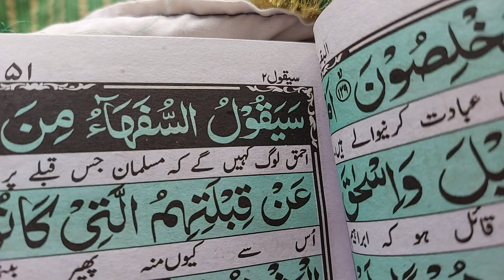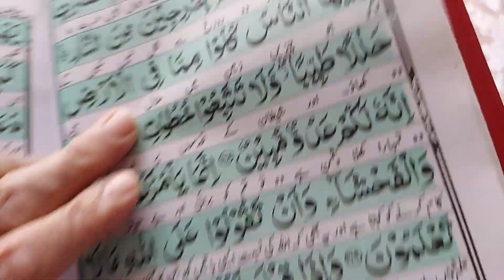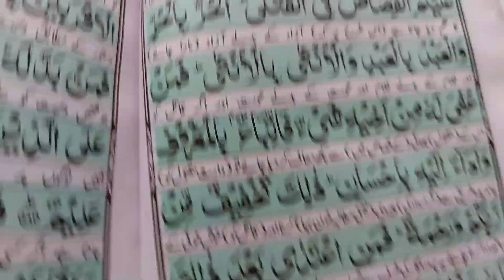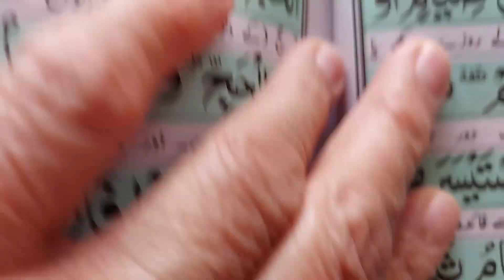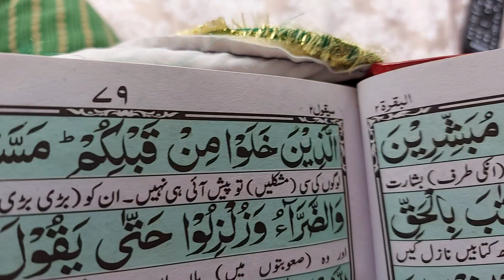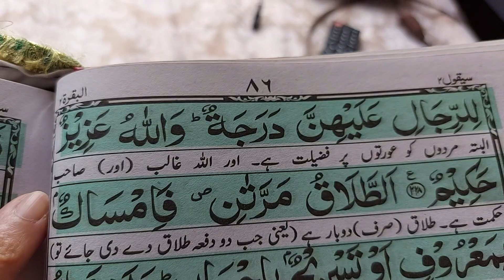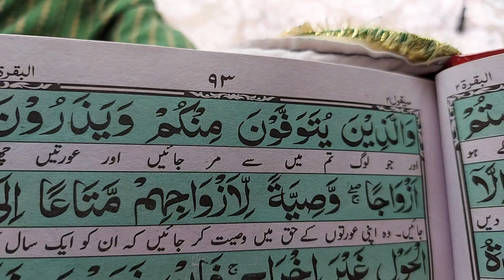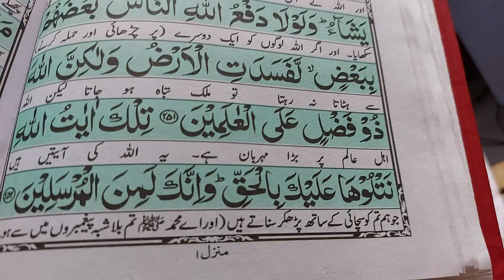Second para in Quran